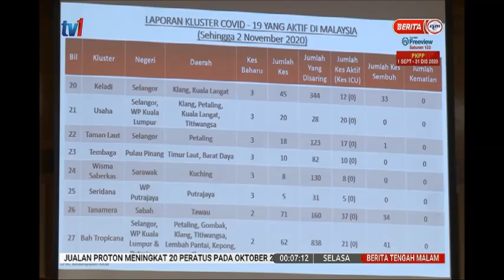3 NOV 2020-BERITA TGH MLM-COVID-19-5 KLUSTR BAHARU DIKENAL PASTI